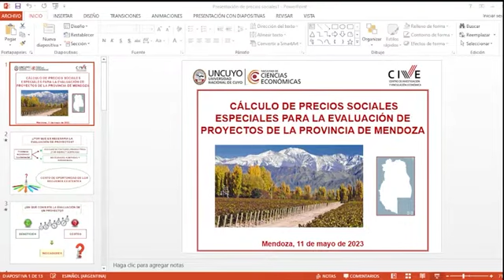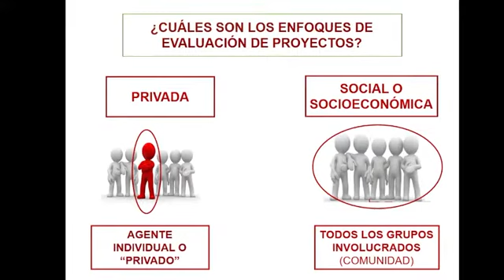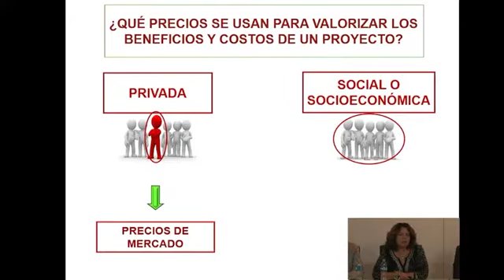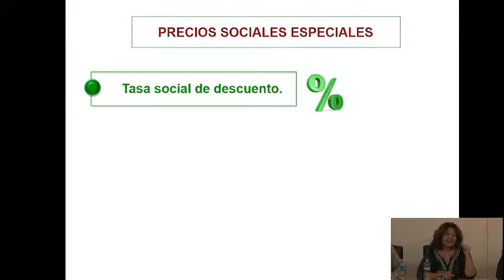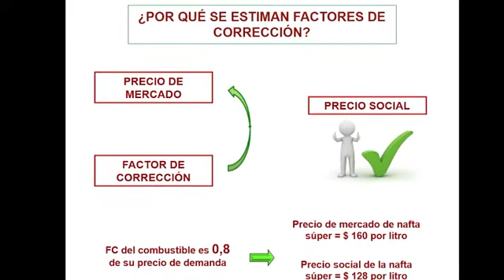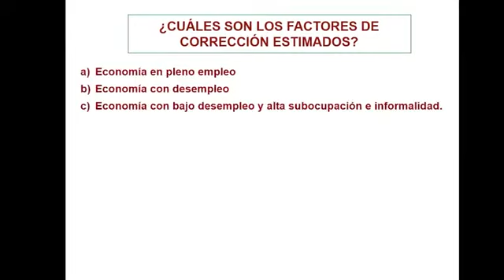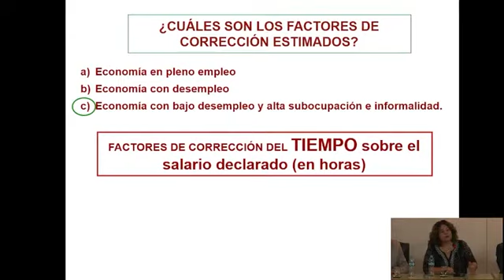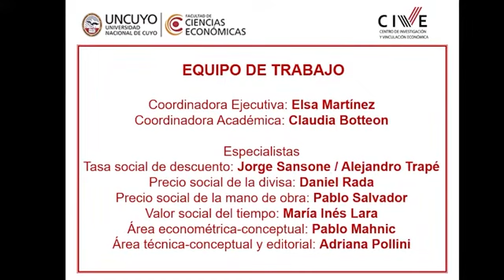Presentación del cálculo de los Precios Sociales para Mendoza